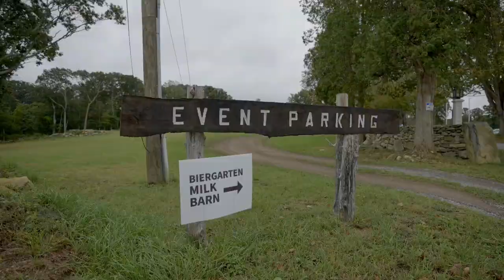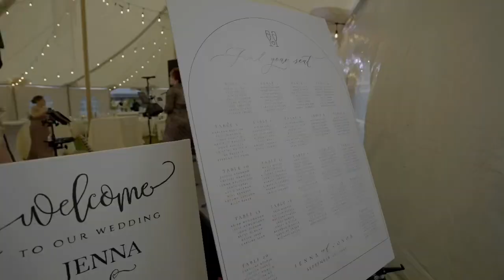💍J+C , Stonington CT 📍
🎥Witness the beautiful love story of Jenna and Conor as we capture the magic of their special day in this stunning wedding video! 💍✨

Beautiful renovated historical building venue Deans Mill Farm in Stonington, Connecticut. 📍